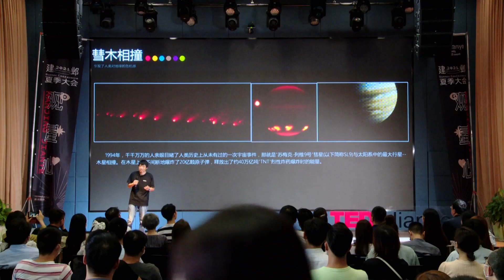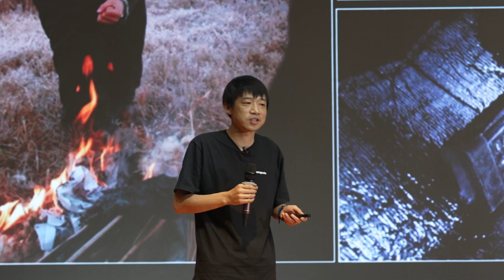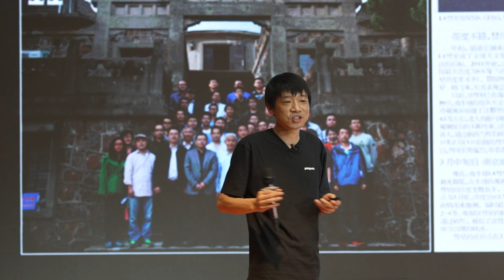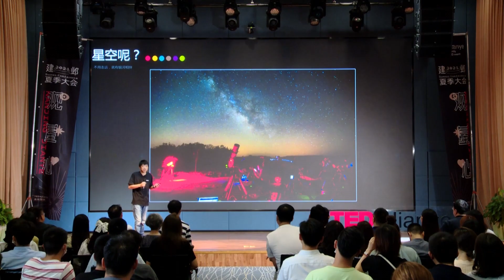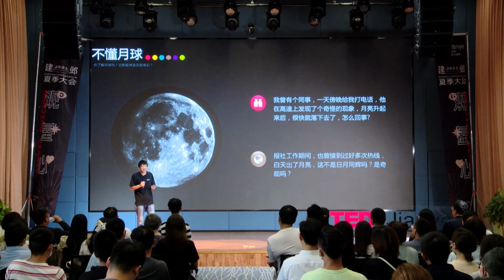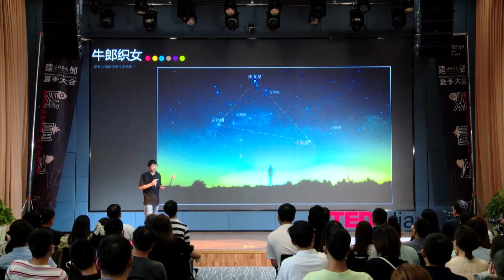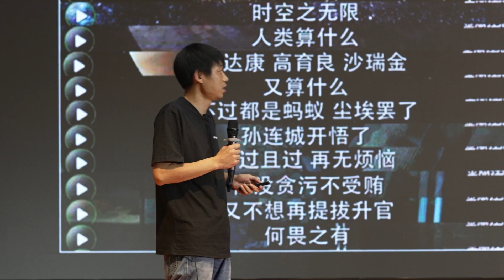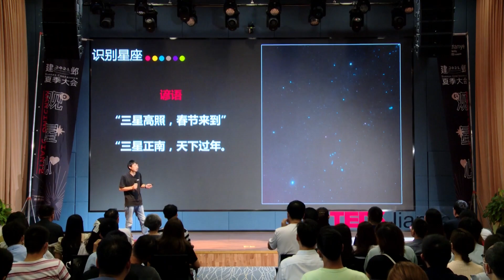仰望星空 | Xu Jun | TEDxJianye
当我们忙碌着工作，为生活奔波时，却忘了我们坐着地球在宇宙中行走，为什么不去看下地球外的风景？Secretary General of Nanjing Amateur Astronomers Association This talk was given at a TEDx event using the TED conference format but independently organized by a local community.